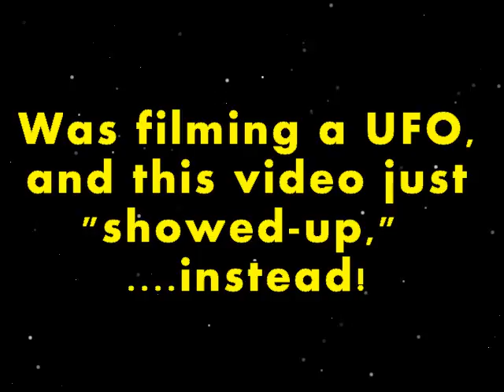Story44b STRANGE UFO MESSAGE received Nov3 2016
Absolutely, STRANGE UFO messages received Nov. 2016?  Very unusual, and you need to see it, to believe it, really, you do?